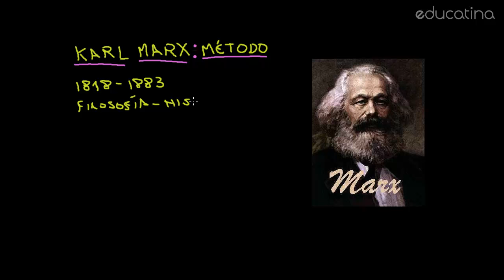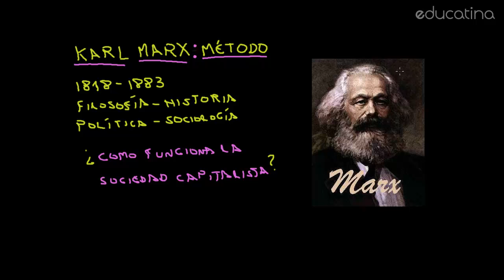Marx: el materialismo histórico - Sociología - Educatina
Marx se pregunta por el funcionamiento de la sociedad capitalista, es decir, cómo funciona primero la sociedad como un todo general y luego, en particular, la sociedad capitalista que es en la que él vive. En este video veremos el método materialista histórico y dialéctico de Marx, que es fundamental para entender su teoría social.